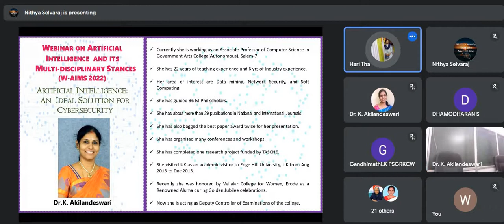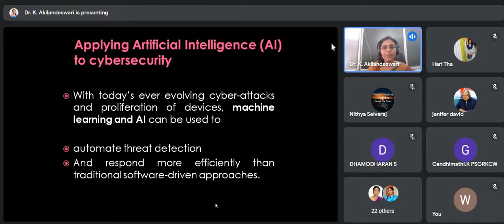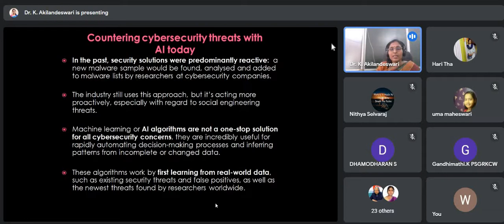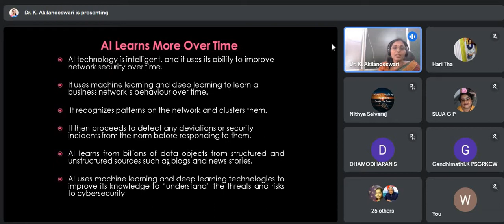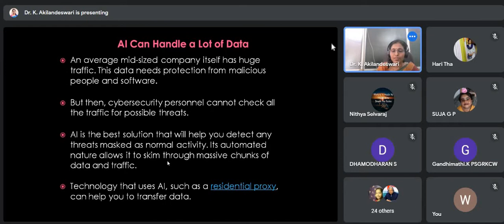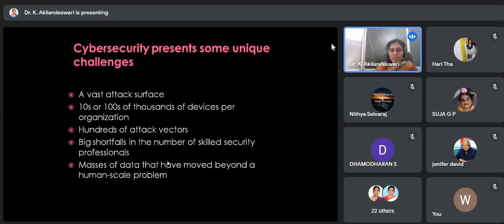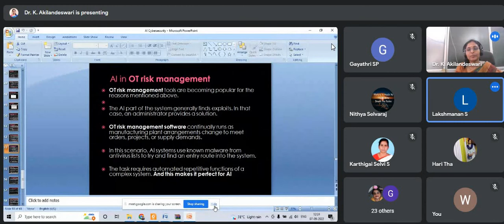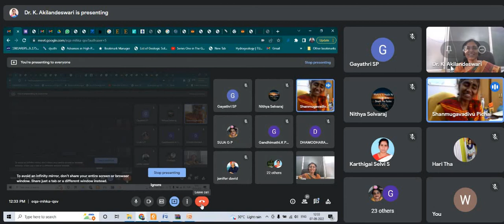W-AIMS 2022 Day 3 Session 2: Artificial Intelligence : An Ideal Solution for Cybersecurity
By
Dr. K. Akilandeswari
Associate Professor
Department of Computer Science
Government Arts Collge (Autonomous)